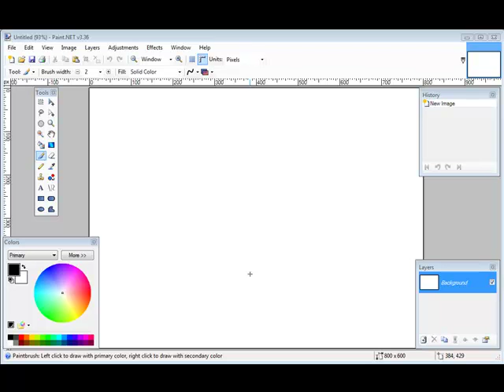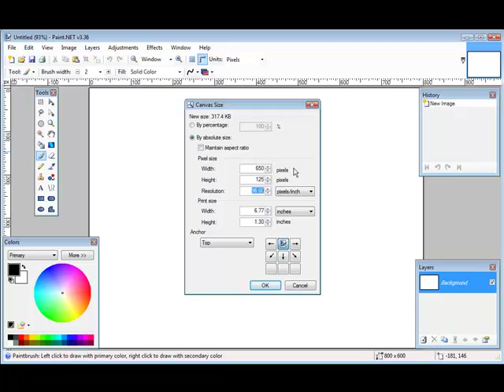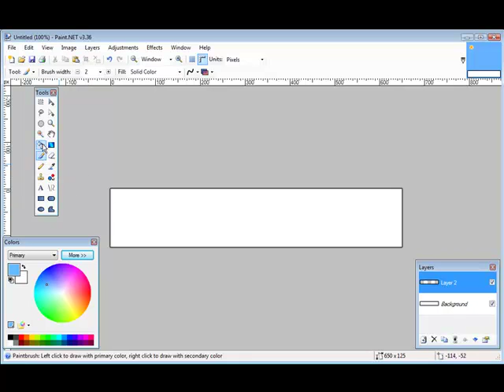Using Paint.net To Create Header Banners- Section 1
You are about to learn about a free resource available on the web for you to download, that will enable you to create your very own custom website banner.

This tool is simple to use and has a good amount of tricks that you can do to get your professional banner looking unique and colorful.